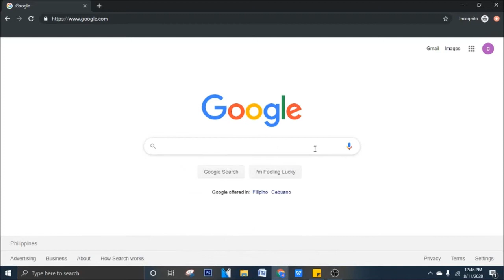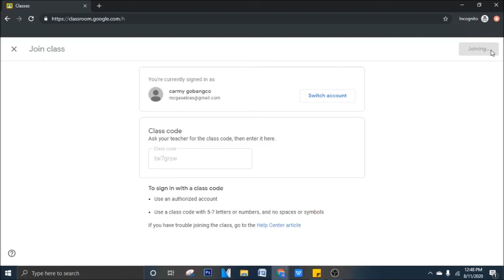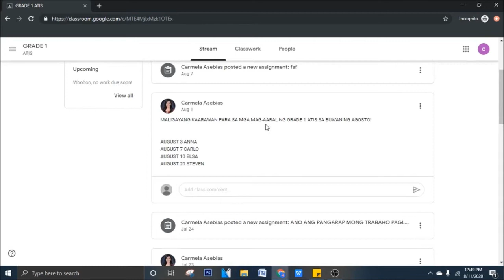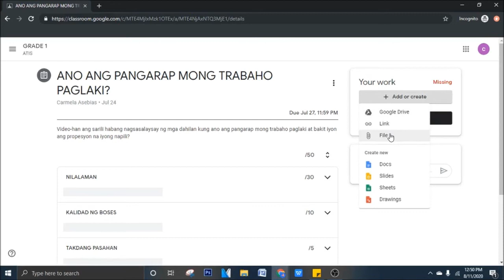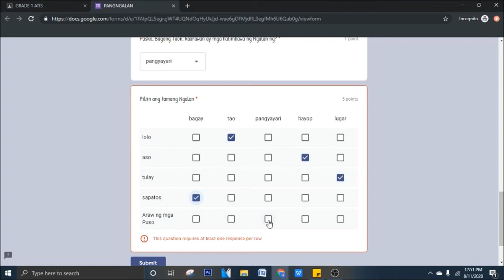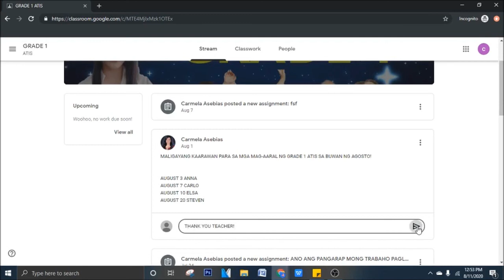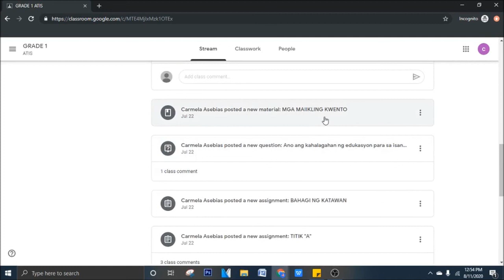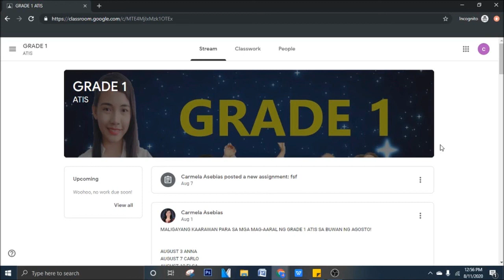PAANO GAMITIN ANG GOOGLE CLASSROOM II STUDENT ACCOUNT SA GOOGLE CLASSROOM II ONLINE CLASS II